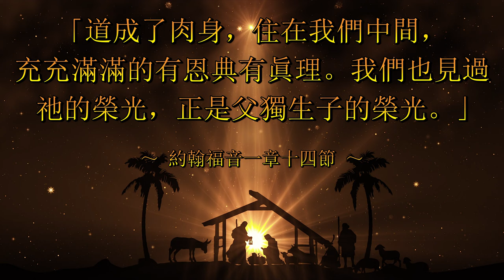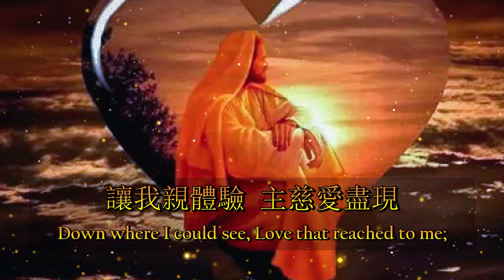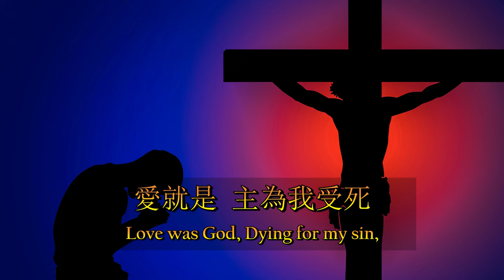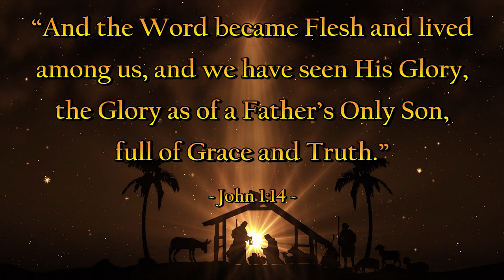愛就是（粵語）Love Was When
詞：Dr. John Edward Walvoord（1942 - ）
曲：Don Wyrtzen（1942 - ）
版權：Singspiration，1970年
編曲：Gary Allen Aikens（1954 - ），2009年
中文：修自青年聖歌綜合本（三），52首
視頻組合：李顯恩
Vocals: Wilson & Jane Li

「道成了肉身，住在我們中間，充充滿滿的有恩典有眞理。我們也見過祂的榮光，正是父獨生子的榮光。」～約翰福音一章十四節～

“And the Word became Flesh and lived among us, and we have seen His Glory, the Glory as of a Father’s Only Son, full of Grace and Truth.” ~ John 1:14 ~

愛就是，神降世為人，受時空限制，無權勢地位；
Love was when, God became a Man, Locked in Time and Space, Without Rank or Place;
愛就是，主為我降生，甘願作木匠，跟漁夫為伴。
Love was God, Born of Jewish Kin, Just a Carpenter, With some fishermen.

愛就是，主降世成就大事，獻自己生命，讓我得生命；
Love was when, Jesus walked in History, Lovingly, He brought a New Life that’s free;
愛就是，主流血捨身，祂大愛，臨到我這罪人。
Love was God, Nailed to bleed and die, To reach and love one such as I.

愛就是，神降世為人，讓我親體驗，主慈愛盡現；
Love was when, God became a Man, Down where I could see, Love that reached to me;
愛就是，主為我受死，當我在罪中，無指望虛空。
Love was God, Dying for my sin, And so trapped was I, My whole world caved in.

愛就是，主復活與我同行，祂來尋找我，深知祂愛我！
Love was when, Jesus met me, Now, It’s real, Lovingly, He came, I can feel He’s real!
愛就是，唯祂願犧牲，祂大愛，臨到我這罪人。
Love was God, Only He would try, To reach and love one such as I.

The Visual Bible - “The Gospel Of John (2003)”

Barry Ferguson - “Personal Development Advice For Christians: How To Live A Righteous Life In A Sinful World?”